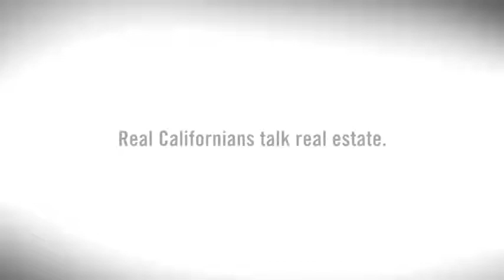Lake Elsinore, CA Short Sale Realtor | Avoid Foreclosure Today!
Lake Elsinore, CA Short Sale Realtor and real estate agents. We have helped many homeowners get out of their upside down home mortgage and gave them a fresh start. Let us show you how the short sale process works from start to finish, you have nothing to loose and everything to gain by contacting us today. Free short sale consultation with no obligation. Your lender pays for our commission, so you have no risk here but to get a fresh start in your life.

Lake Elsinore, CA Real Estate market is moving fast and you may have enough equity to sell your home as a standard sale and you may not even know it. Find out what's your home worth for free to see if you have enough equity in your home to even avoid doing short sale and maybe profit some money in your pocket.

To learn what is short sale, please visit our

Helping homeowners avoid foreclosure in Inland Empire, Orange County, Riverside County, San Bernardino county.

Canyon Hills Real Estate agents, Tuscany Hills Real Estate Agents, Summerly Real Estate Agents, Rosetta Canyon Real Estate Agents, Alberhill Ranch Real Estate Agents. Lake Elsinore, CA, 92532, 92530. Canyon Hills Short Sale Agent, Canyon Hills Short Sale Realtor.